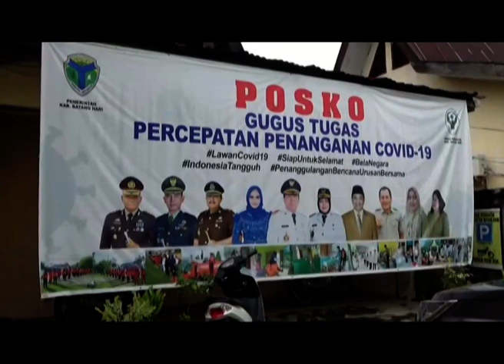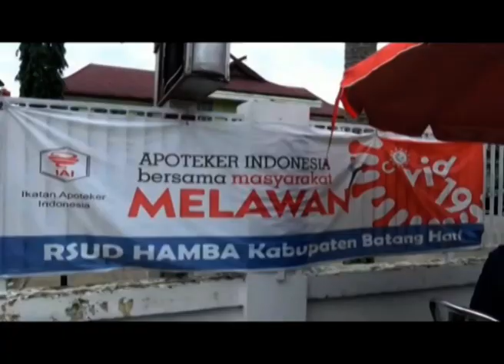BERSAMA MELAWAN COVID-19, BATANGHARI KEMBALI MASUK ZONA ORANGE